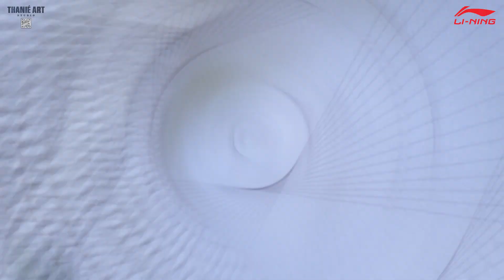Hot Girl Trâm Anh x Li-Ning - MV THỜI TRANG LI-NING - THANIÉ ART STUDIO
QUẢNG CÁO THỜI TRANG LI-NING - LI-NING COLLECTION - THANIÉ ART STUDIO

THANIÉ ART STUDIO chuyên cung cấp dịch vụ Quay Phim, Chụp Ảnh Fashion, Quảng Cáo Doanh Nghiệp, Công ty, TVC, sinh nhật, Phóng Sự Cưới, sự kiện, hội nghị,. chuyên nghiệp hàng đầu tại Hà Nội

THANIÉ ART STUDIO - MEDIA - WEDDING, FASHION PHOTOGRAPHY, VIDEOGRAPHY